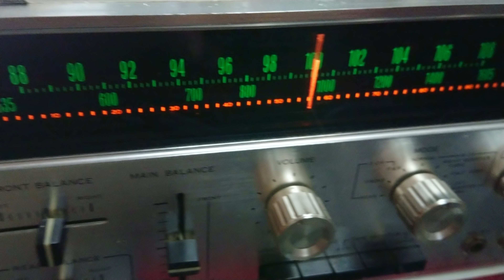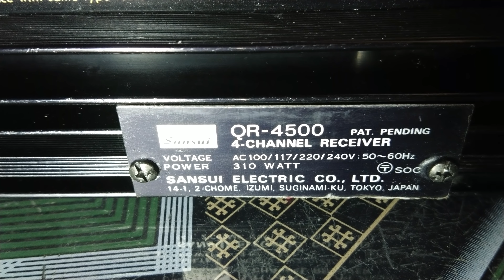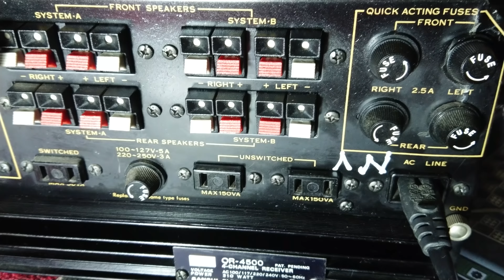ĐẸP ĐẾN THẾ NÀY THÔI KHÔNG THỂ ĐẸP HƠN ĐƯỢC NỮA SANSUI QR-4500 CS 310 WAT GIÁ 8.500 LH 0911169961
ĐẸP ĐẾN THẾ NÀY THÔI KHÔNG THỂ ĐẸP HƠN ĐƯỢC NỮA SANSUI QR 4.500 LH 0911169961